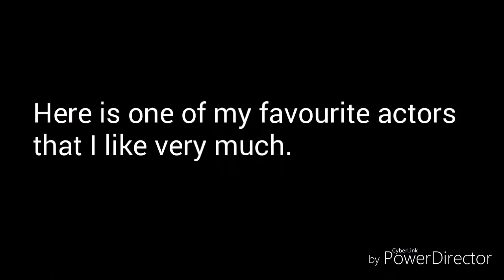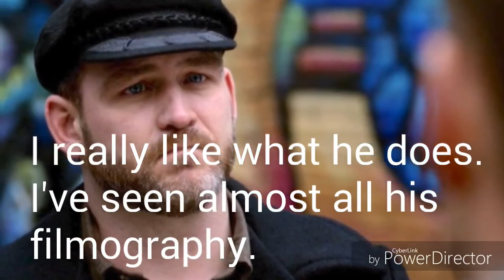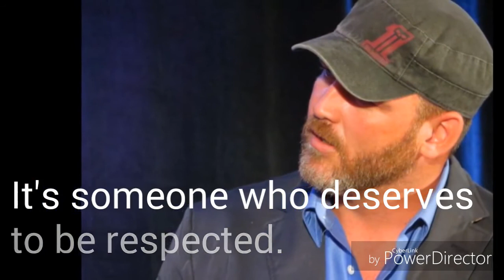My first video about Ty Olsson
I made this video 3 years ago. I like this actor so much.